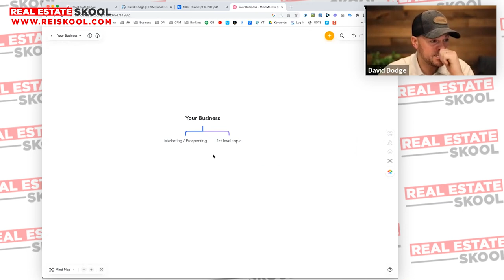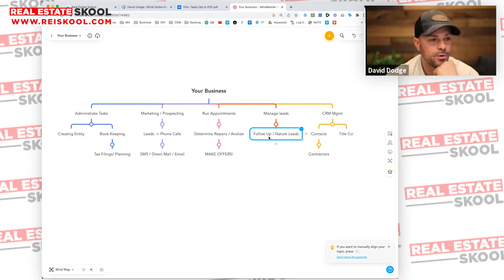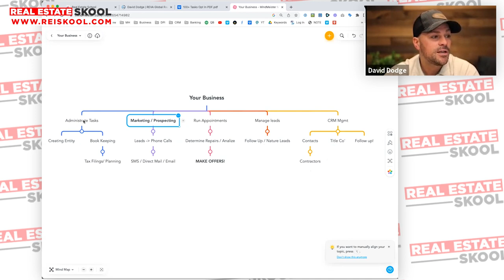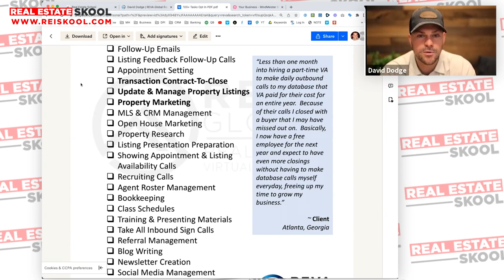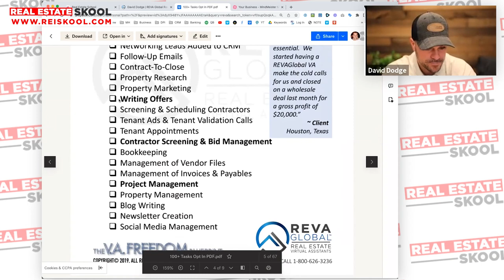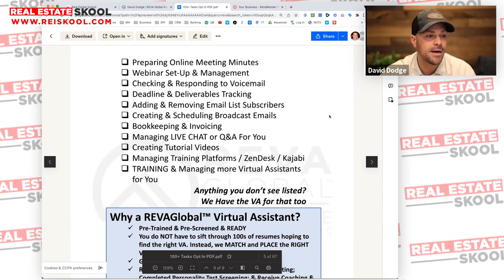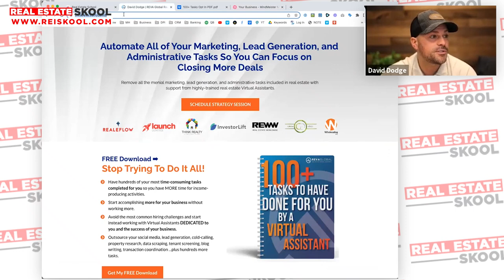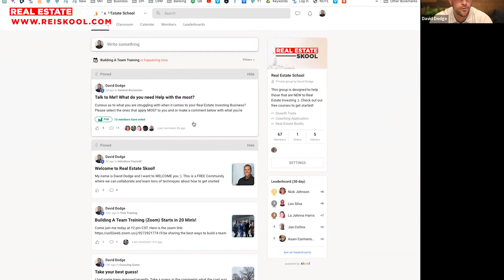Building A Team Training - Real Estate Skool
Learn how to build and train a top-performing virtual assistant team with our expert trainers. We'll cover everything from selecting the right team members to implementing effective training programs.